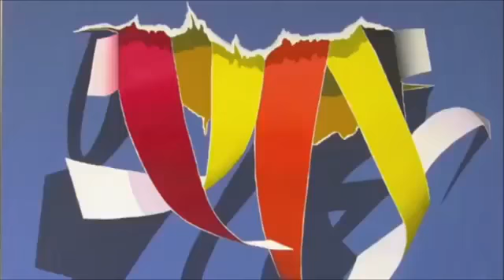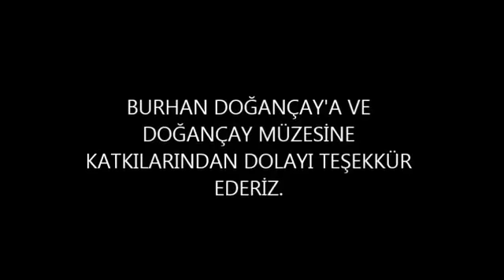Doğançay Müzesi ve Hikayesi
Doğançay Müzesi'nin hikayesini buradan dinleyebilirsiniz.